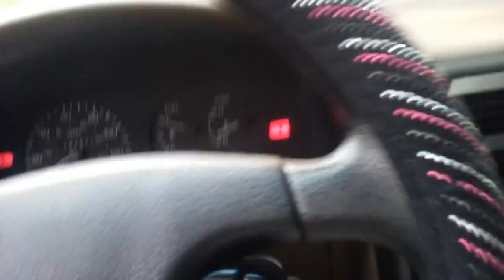October 25, 2015